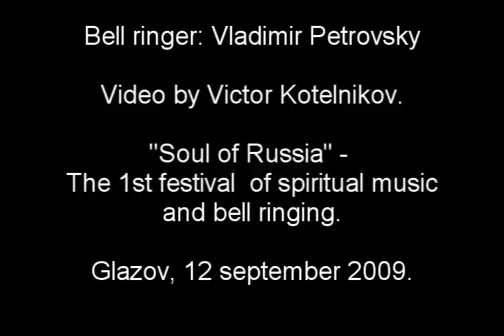Глазов - звон Владимира Петровского.